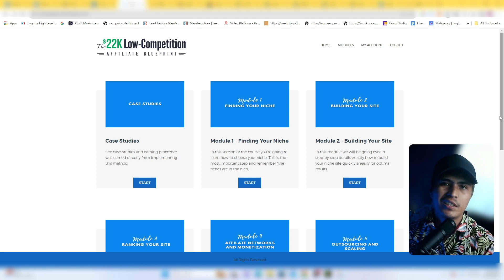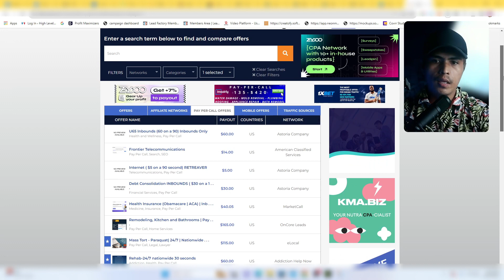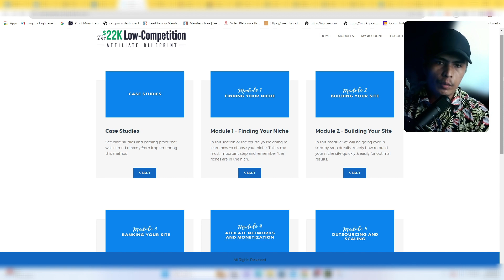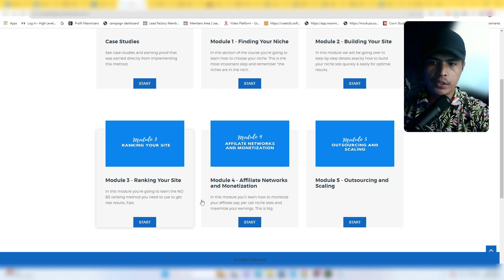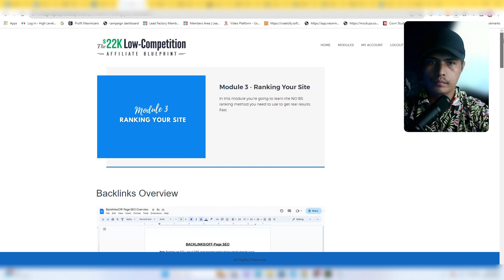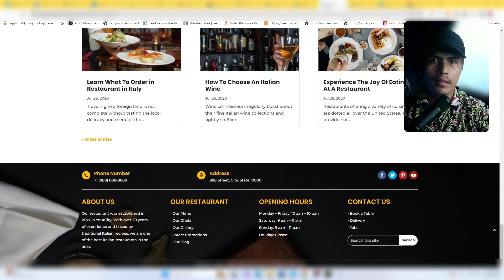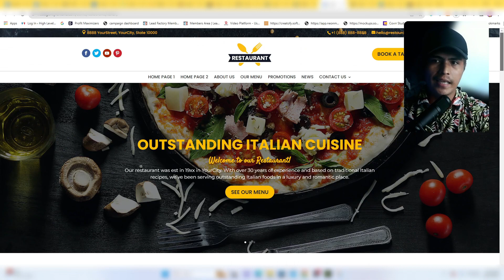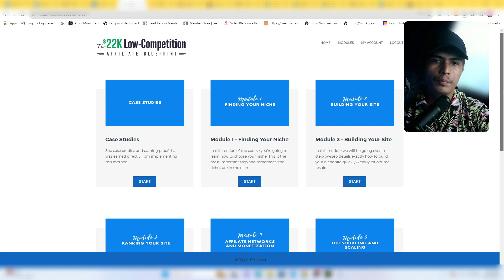The 22k Low-Competition Affiliate Blueprint Review : Pay Per Call Affiliate Marketing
In this detailed The 22k Low-Competition Affiliate Blueprint Review I will go through how The 22k Low-Competition Affiliate Blueprint Works and my EXLUSIVE The 22k Low-Competition Affiliate Blueprint bonuses

WHAT IS The 22k Low-Competition Affiliate Blueprint?

Former Electrician Reveals His 4-Step Blueprint For Passively Averaging $22,744 Per Month With Simple, 5-Page Affiliate Niche Sites…

(...that ANYONE can copy regardless of experience, time constraints, or even budget size)

 👉PROVEN Method With $181,953 In VERIFIED Affiliate Commissions From January 1st 2023 - August 31st 2023 With Just ONE Niche Site. (Real Proof Revealed Below)
👉No Previous Experience Required - EVERYTHING is Revealed Inside
👉This Blueprint With ALL The EXACT Resources We Use So everything is 👉Literally Copy/Paste
👉You Can Deploy The ENTIRE System In A Matter of DAYS And Then “Manage it” With Only A FEW Hours Per Week!
👉On Average Our First Affiliate Commission Hits Our Account Within 3 👉Weeks Of Deploying This System on A New Site!
👉We reveal our method for DOMINATING Low-Competition Keywords So 👉That ANYONE Can Get Results Quickly when you copy our strategies
👉We show you the EXACT, Low-Competition Monetization Strategy that we use which ALSO gives us an ADVANTAGE with Even LESS Competition So You Have even BETTER Chances For FASTER Results
👉We Show You Our EXACT “Dummy-Proof” Process To Get Our Sites
👉Ranking On Page 1 of Google So You Can Get ALL The Free Traffic You Ever Need
👉HUGE BONUS Module: Our Exact OutSourcing And Scaling Strategies 👉REVEALED With ALL Our Resources Included So You Can Be As “Hands-off” As Possible When You’re Ready!